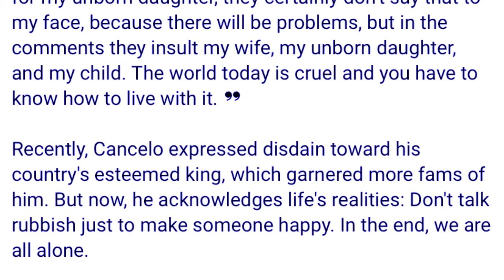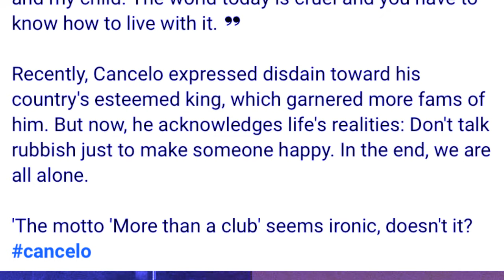tang na kadaw u ronaldo shah byngem pyniap une u player bad ka lok ba dang armet peit balei